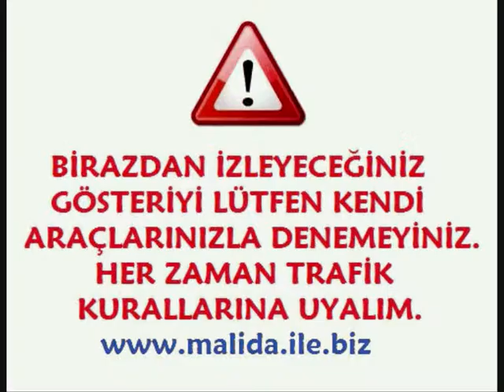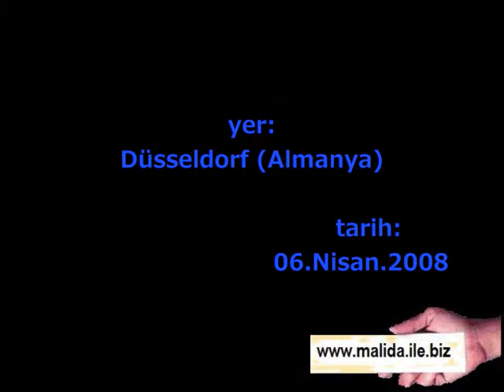MAliDA - Oto Show 1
Almanya'nin Düsseldorf şehrinde dünyaca ünlü oto pilotlarınca düzenlenen bir gösteriyi sizler için burada sunuyorum. Nefes kesen gösterilerdi. Sizlerde seyrederken aynı çoşkuyu yaşayabilirsiniz.  İnanılmaz, şahane, süper bir gösteri oldu. Oto Ralli ve Motorsiklet pilotlarının enfes canlı gösterilerini hayretle izleyeceksiniz. Özel olarak hazırlanmış otomobillerle yapılan bu gösterileri sakın ama sakın siz normal trafikte kendi aracınızla denemeyiniz. Gösteri sırasında yanan lastikler, balata kokuları etrafı sarmasına rağmen, gösterinin güzelliği bunları tamamen örttü.  Diese video ist aus Düsseldorf (Germany) Das ist sehr gut und super schön. Ein Auto geben auf dem Strasse. Ja, Sie sollten es sich nicht entgehen lassen.

MAliDA ™